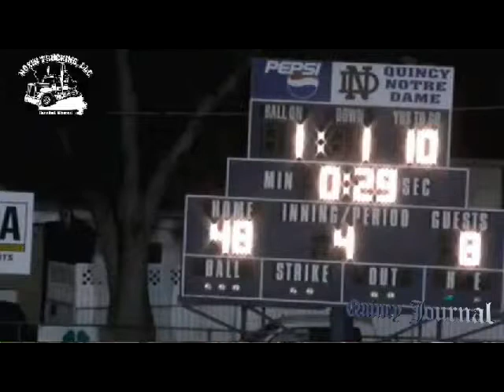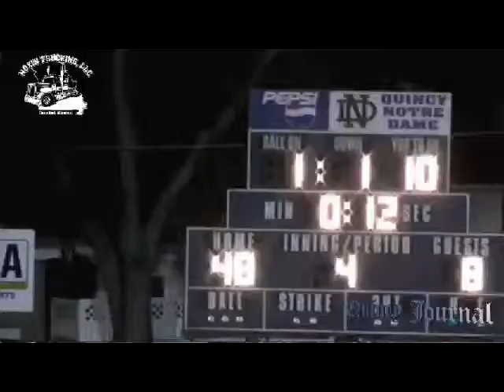Macomb at QND 9 20